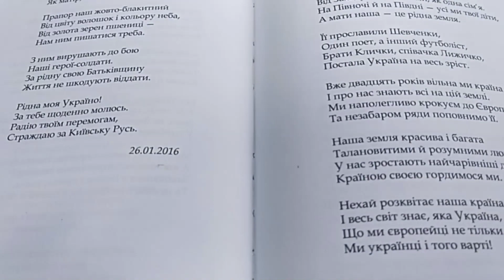Рідна земля... дачні моменти...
Фото/відео: Оленка (від автора)
Музика: Артем Пивоваров & Христина Соловій «Мова вітру»
Київська область, червень, 2024